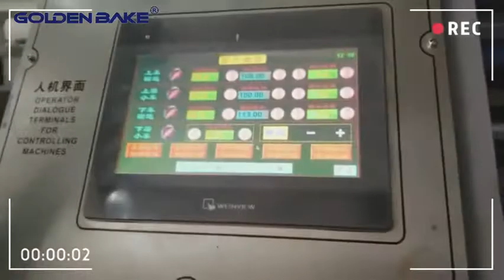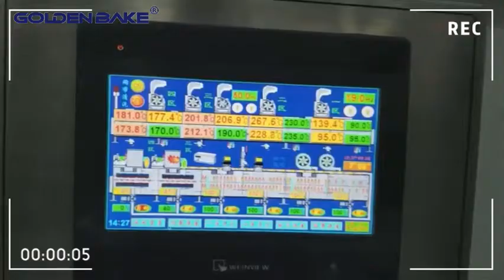Hello Panda Biscuit Production Line, Golden Bake Center Filled Biscuit Line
Hello panda biscuit also called center filled biscuit production line. It is a hard dough biscuit which is hollow inside and pattern print on top. This kind of biscuit are often filled with chocolate and fruit-flavored cream in the center.
Full set of hello panda biscuit/Center filled biacuit automatic biscuit production line including: Vertical dough mixer，Dough cutting machine with conveyor, Cut sheet laminator, Gauge rolls, Rotary cutter,Separate machine, Entrance transfer machine,Hybrid gas baking oven, Peeling machine, Straight line type cooling conveyor, cream/chocolate filling machine and Vertical packing machine.